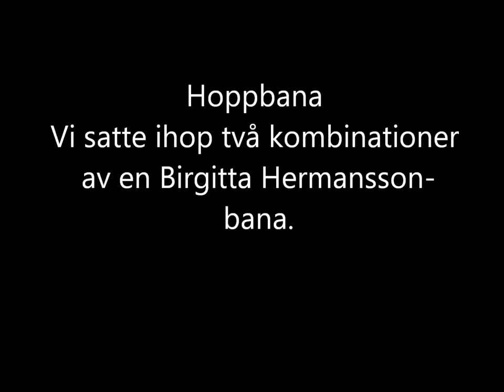Agilityträning 20/6 - 2016